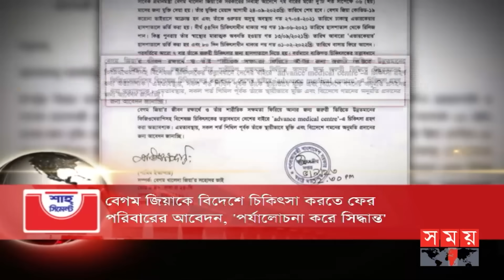শীর্ষ সংবাদ | সন্ধ্যা ৭টা | ২৮ সেপ্টেম্বর ২০২৩ | Somoy TV Headline 7pm| Latest Bangladeshi News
এলিট নিউক্লিয়ার ক্লাবে বাংলাদেশ। রূপপুর পারমাণবিক বিদ্যুৎকেন্দ্রের জন্য ইউরেনিয়ামের প্রথম চালান পৌঁছালো ঢাকায়। ৫ অক্টোবর আনুষ্ঠানিক হস্তান্তর অনুষ্ঠানে মস্কো থেকে যুক্ত হবেন রুশ প্রেসিডেন্ট পুতিন.

এবার একতরফা নির্বাচনের চেষ্টা হলে রেহাই পাবে না ক্ষমতাসীনরা/ হুঁশিয়ারি বিএনপির। দলটি ক্ষমতায় এলে ধ্বংস হবে দেশের গণতন্ত্র/ বলছে আওয়ামী লীগ।

আগামী নির্বাচন খুবই গুরুত্বপূর্ণ। ক্ষমতায় আনতে হবে আওয়ামী লীগকে, না হলে অন্ধকারে যাবে দেশ। যুক্তরাষ্ট্রে প্রধানমন্ত্রী। ৭৭তম জন্মদিন উদযাপন।

বেগম জিয়াকে বিদেশে চিকিৎসা করতে আবারও পরিবারের আবেদন। মতামতের জন্য আইন মন্ত্রণালয়ে পাঠালো স্বরাষ্ট্র। পর্যালোচনা করে সিদ্ধান্ত/ জানালেন মন্ত্রী।

ডেঙ্গু প্রতিরোধে আশার আলো। দেশে প্রথমবার টিকার সফল পরীক্ষা। শিশু থেকে প্রাপ্তবয়স্ক, এক ডোজেই মিলবে প্রতিকার। তৃতীয় ধাপের পরীক্ষার পরই বাজারজাতের উদ্যোগ।

বিশ্ব মানবতার মুক্তির দিশারি সর্বশ্রেষ্ঠ নবীকে স্মরণে শহরে শহরে জশনে জুলুস। রাজধানীতে আন্তর্জাতিক শান্তি মহাসমাবেশ। মুসলিম উম্মাহর শান্তি কামনা।

Somoy TV: t.ly/Se1z
Somoy TV Bulletin: t.ly/iqIq
Somoy Entertainment: t.ly/3dWC
Somoy Sports: t.ly/iASp
SOMOY TV ISLAMIC: t.ly/zU6a

Somoynews.tv: t.ly/Y7ab
খেলার সময়: t.ly/xJ5H
সময়ের গল্প: t.ly/EW3M
এ সময়ের বাণিজ্য : t.ly/m3ir

Groups:
Somoy TV (Official)✅: t.ly/ajiO
Somoy Entertainment✅: t.ly/8CLh
Somoy Business✅: t.ly/4xaJ